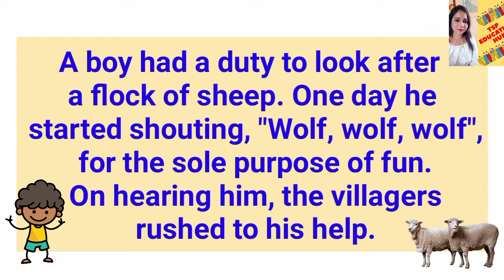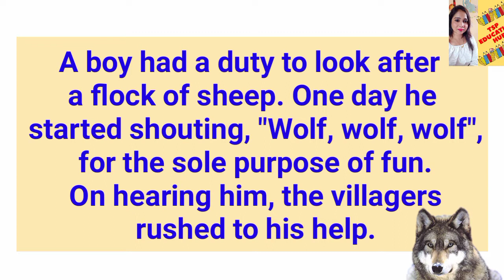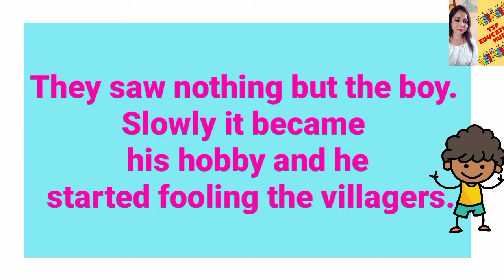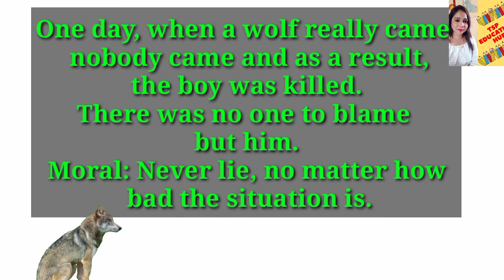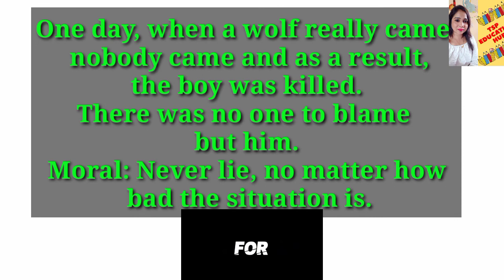The Boy Who Cried Wolf l Story l Reading with Understanding l English-Hindi Explanation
This is a story about a boy who always tries to fool others. One day he was trapped and nobody came for his help.